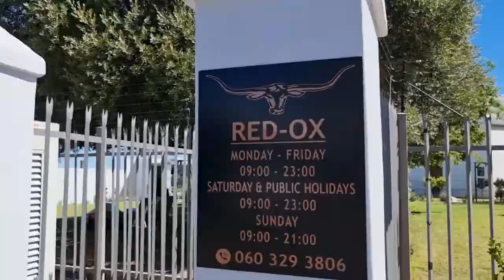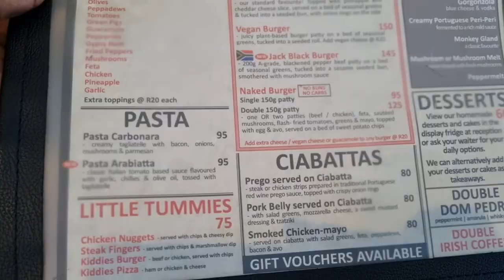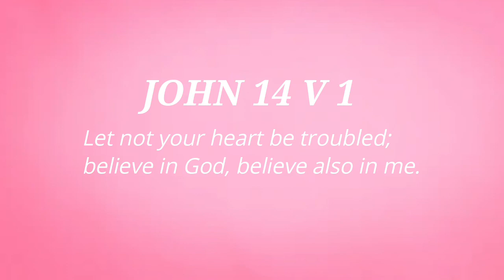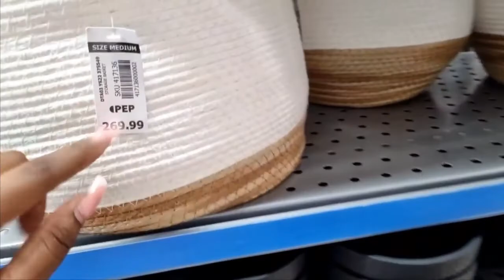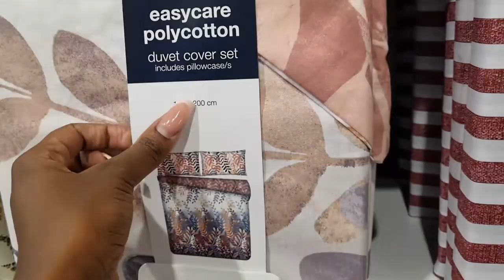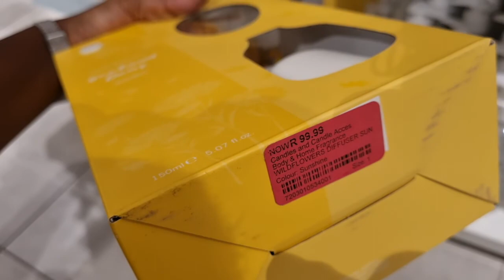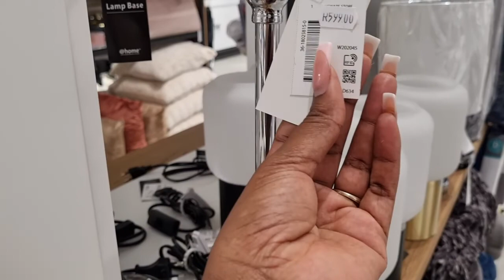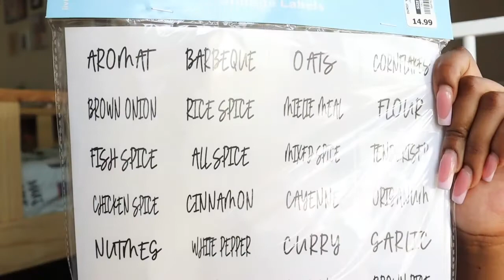vlogtober : Weekend vlog | Restaurant date | Church | Errand Sunday and Shopping haul | Claudia R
🤍🤍🤍OPEN ME🤍🤍🤍

Hey guys hope you all are well!
Today we have a weekend vlog we went on a lunch date , we went to church and went on a Sunday errand run.
XO